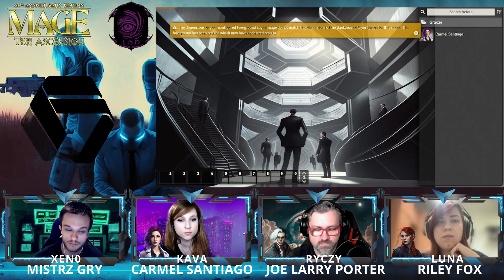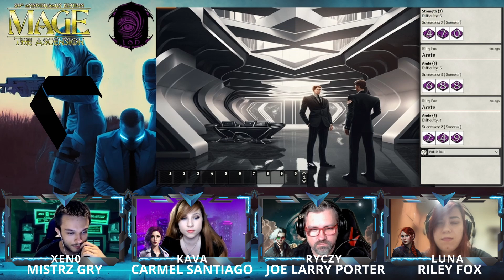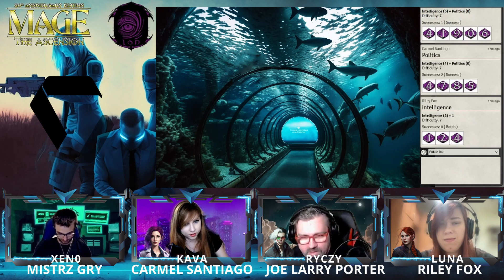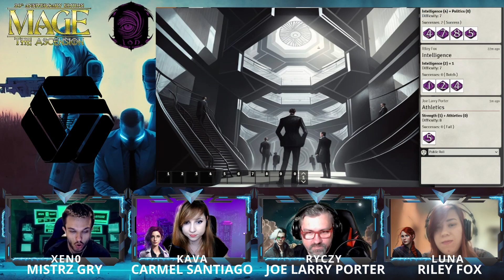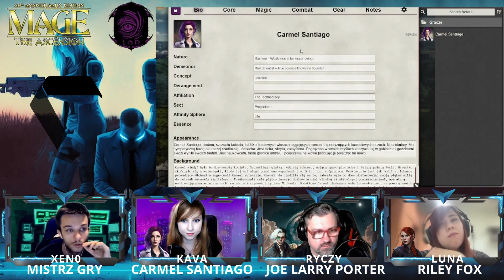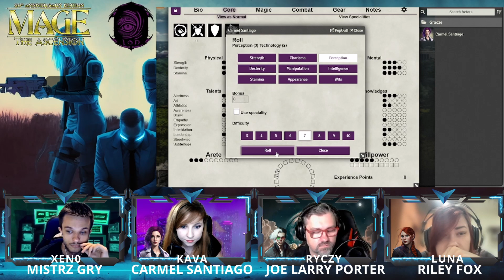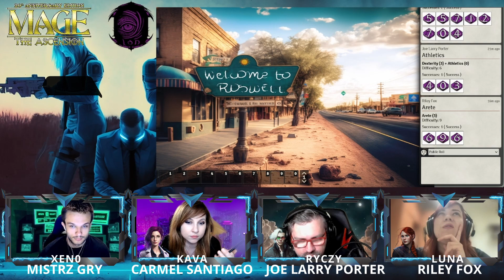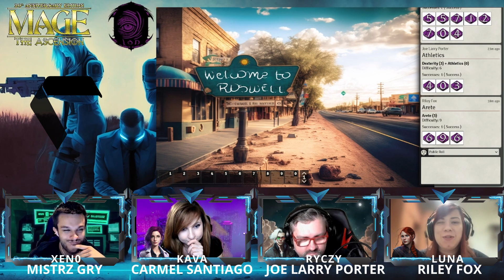Mag Wstąpienie (M20): Kształt nie z tego świata #1- Wezwanie